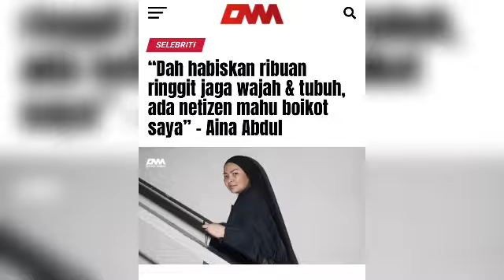Pasangan artis M4laysia yang kaya raya tapi jodoh tak panjang‼️